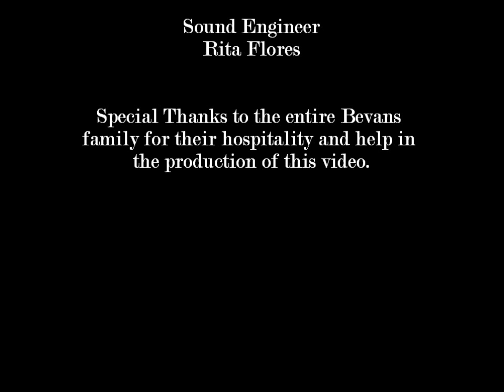You Won't Catch Me on the Dance Floor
My very first music video.

Lyrics:
Put your hands in the air if you want to
I don't care 'cause I'm not going to join you.
You can do the salsa or the dougie all night
Merengue all you want or even the electric slide
but you won't ever catch me out on the dance floor.

Tap your toe to the beat if you feel the mood.
I'll be here making sure that the wall is good.
I don't bachata, I don't dance a jig or harlem shake it.
I've never tango'd, but I'm pretty sure that I could fake it.
You won't ever catch me out on the dance floor.

Male Dancer:  Andres Flores
Female Dancer: Fernanda Salas
Man Sweeping: Bruce Bevan
Photography: Andrew Bevan
Guitar Specialist: Angel Flores
Sound Engineeer: Rita Flores
Special Thanks to the entire Bevans family for their hospitality and help in the production of this video.

To hear more music from Nathan go to